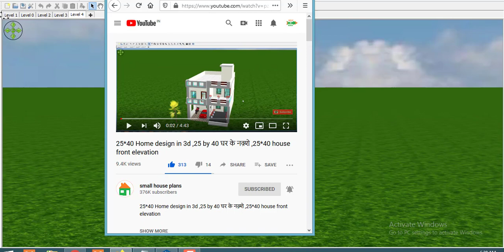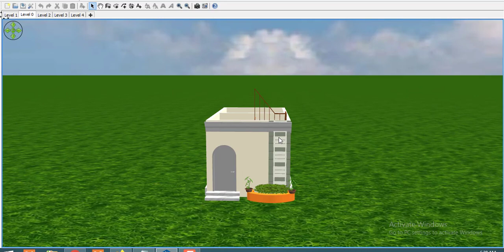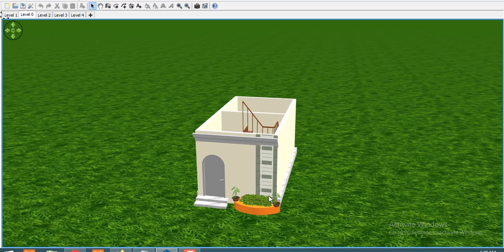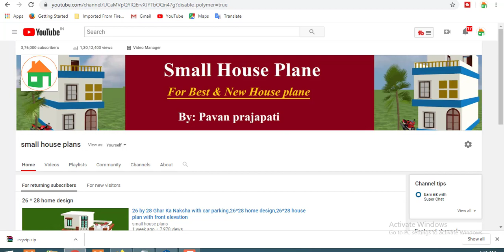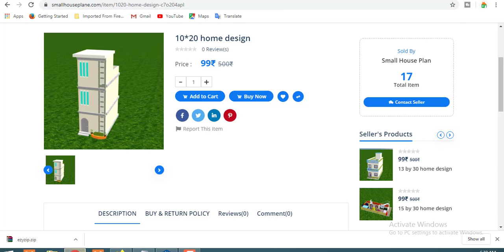10*20 Modern Home Design,10*20 small house plan, Front Elevation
10*20 Modern Home Design,10*20 small house plan, Front Elevation

Today we are discuss about 10 by 20 house plan.the total area  of the plan  is 200 sqft.  this area is best for making a small house.we make a very  beautiful house in this area.you can see all detail about 10*20 home design.